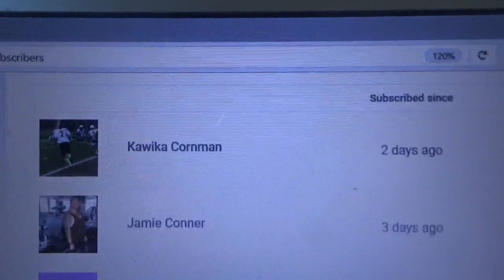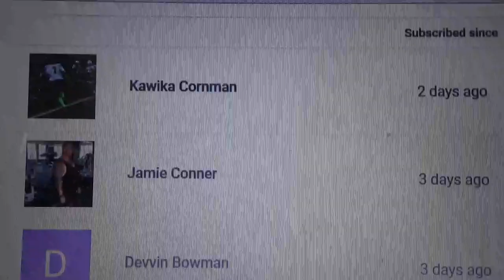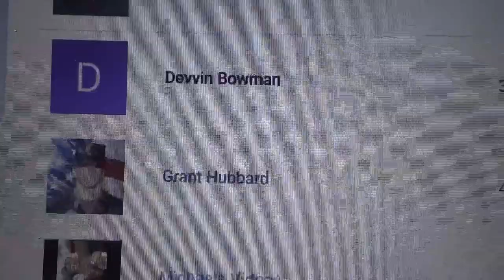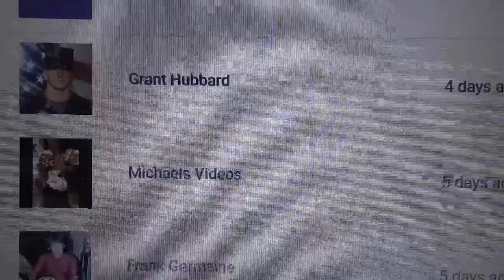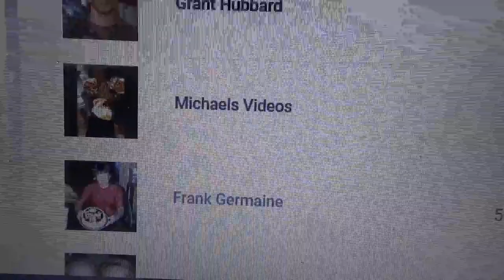Omg I Got Bedbugs!!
Showing I Got Bedbugs And Just Talking And Saying Hi To Some New Subs